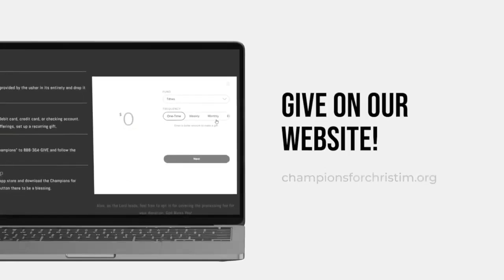Riding Solo | Dr. William A. Wynn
Tune in tonight at 8 p.m. for a replay of another Powerful message by Dr. William Wynn.